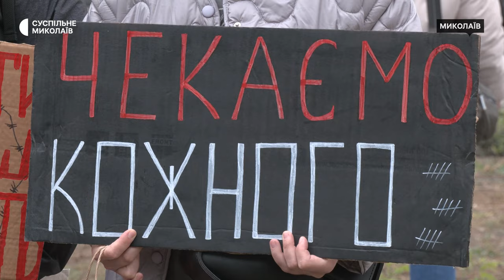У Миколаєві відбулась акція на підтримку військовополонених та зниклих безвісти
У Миколаєві 13 жовтня відбулась щотижнева акція-нагадування "Не мовчи! Полон вбиває!". Захід відвідали рідні, друзі й колеги військовополонених та зниклих безвісти військовослужбовців.